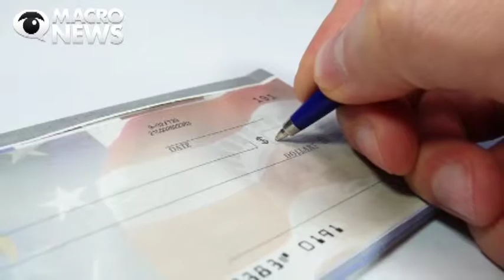REPROBADOS BANCOS DE CANCÚN EN SERVICIOS DE CUENTAS DE CHEQUE Y TARJETAS DE DÉBITO: CONDUSEF